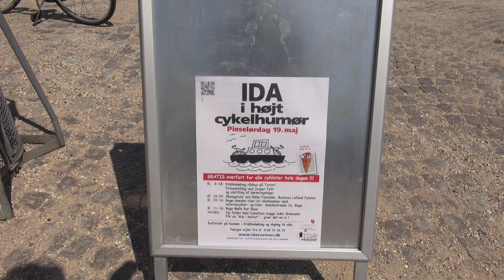TV-M 28/5-18: Brand i Østerport - Pitstop - Havefesten - Samba - Edith Piaf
Fra mandag d. 28. maj 2018.
Ugens første udsendelse starter med TV-M Nyt.
Vi skal først til brand i Nykøbing, hvor arkaden Østerport, brændte natten til i dag mandag.
I Idestrup blev det nye ungdomshus indviet og ved Middelaldercentret blev Den Store Have Fest afviklet.
I Stubbekøbing har der været hornfiskekonkurrence og i Nakskov var der stort børnesamba optog.
Vi bringer også nyt om Sankt Hans arrangementer på Slotsbryggen og om Nykøbing Festuge der vender tilbage, i mindre form.
På færgen Ida var der koncert om Edith Piaf og i Maribo skal den nye sø-brygge indvies.